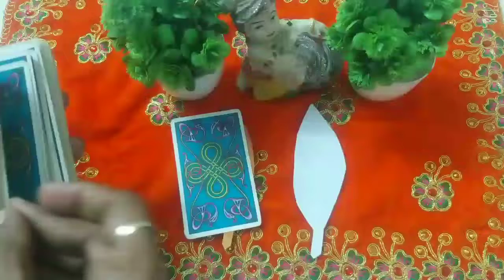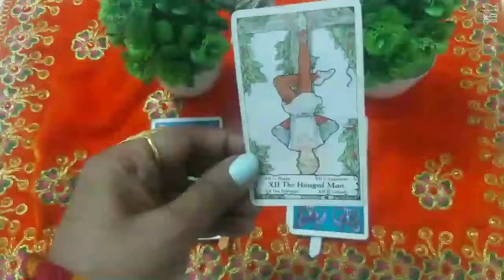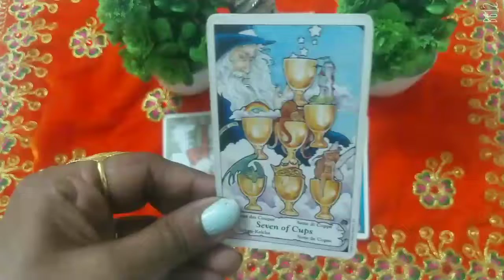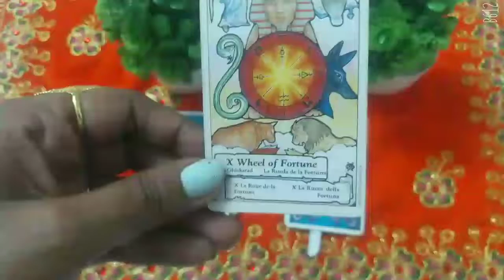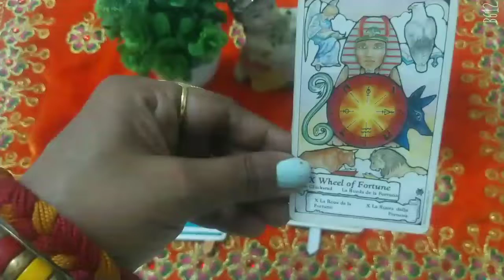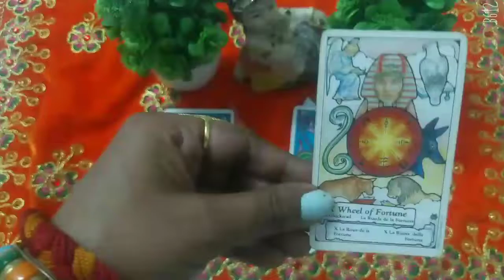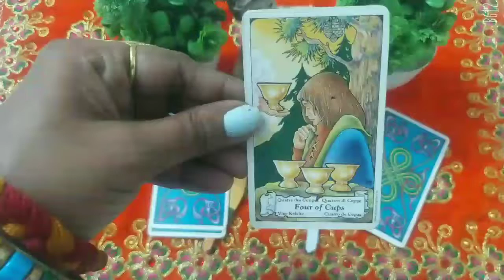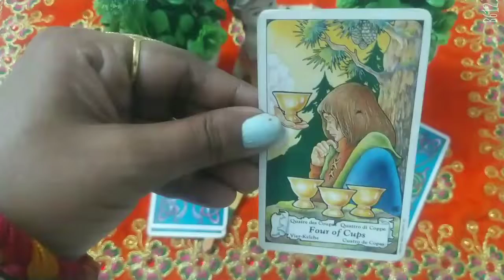💯⭐🌈🔥apne patner ki dil ki aavaj sune subscribe hindi tarot reading